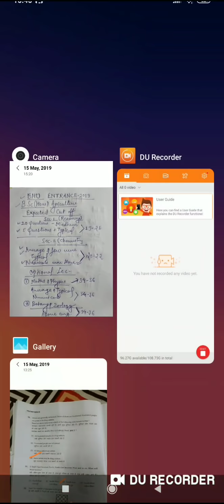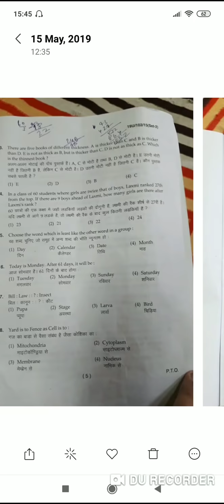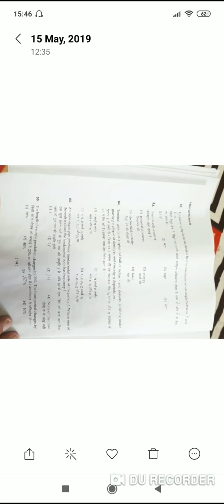BHU B.Sc(Hons)Agriculture Entrance!!Expected Cut off!! 2019